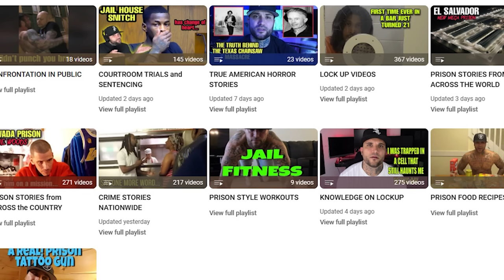CORRECTIONAL OFFICER KILLED in PRISON (NORTH CAROLINA)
Today, I will be speaking on the death of a correctional officer from inside the North Carolina prison system.